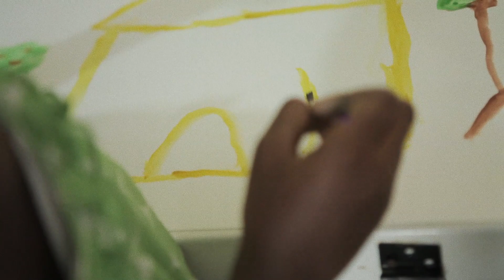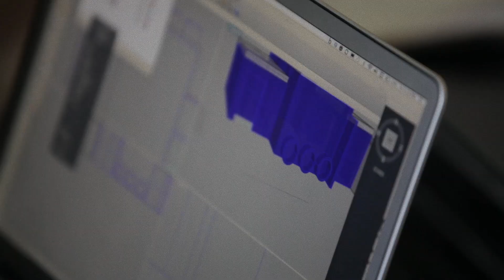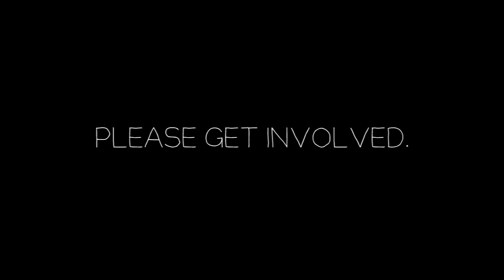Drawn From The Water: Designing Connor's Creative Art Center (V2)